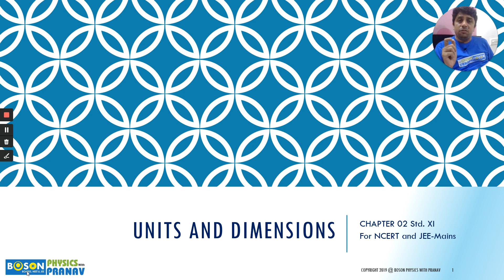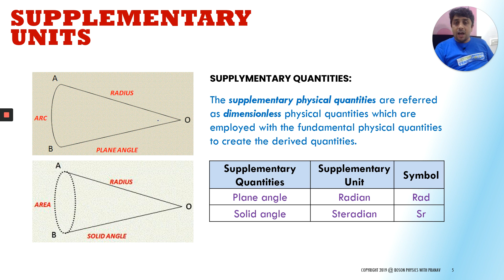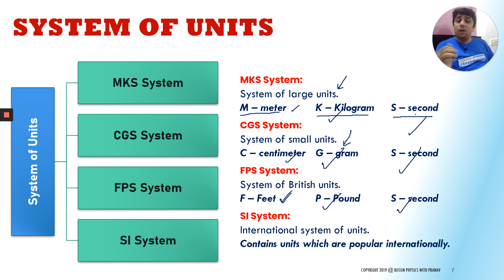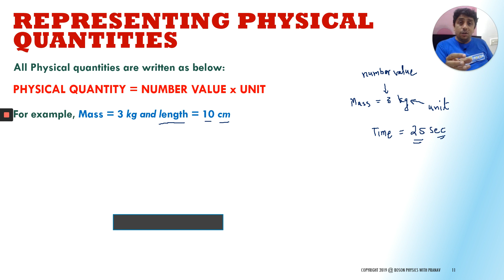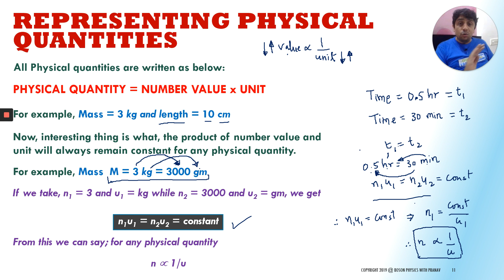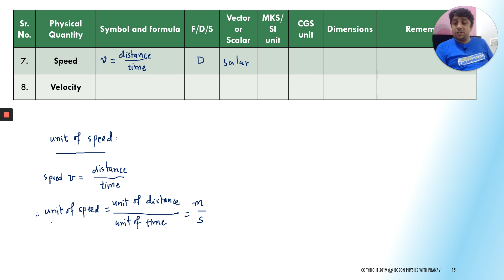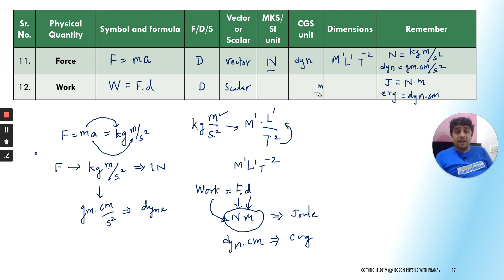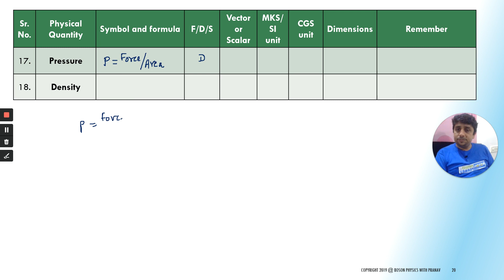L02 Units and Dimensions - 01 | 11th NCERT & JEE NEET | BOSON Physics With Pranav